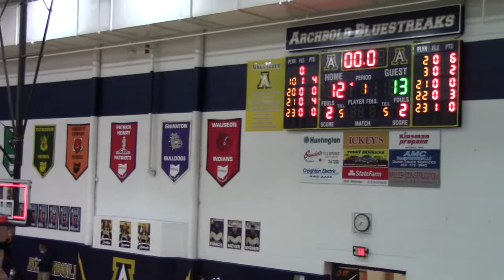Game20Q1 Archbold 2021